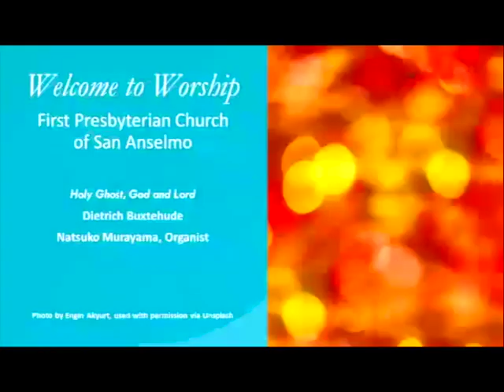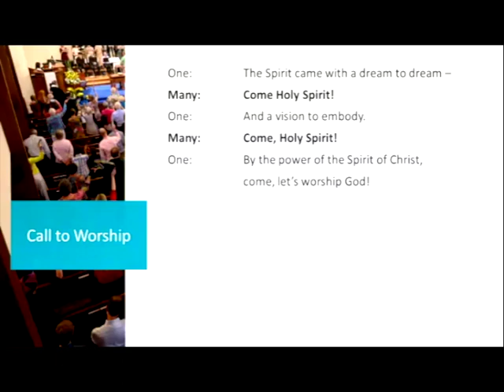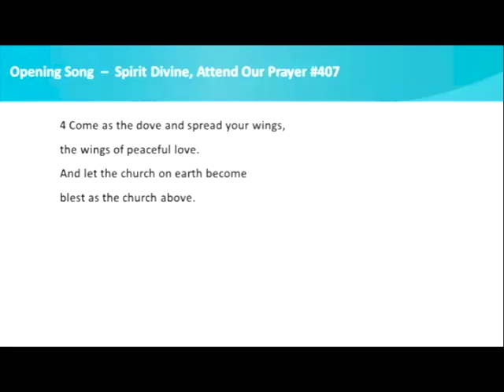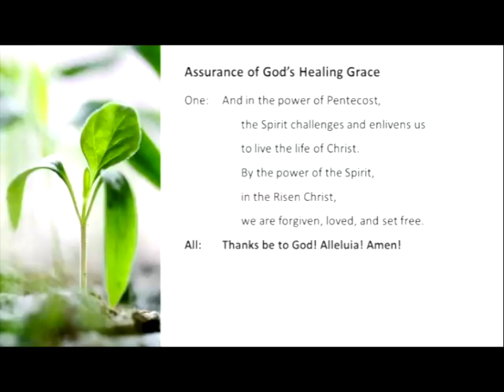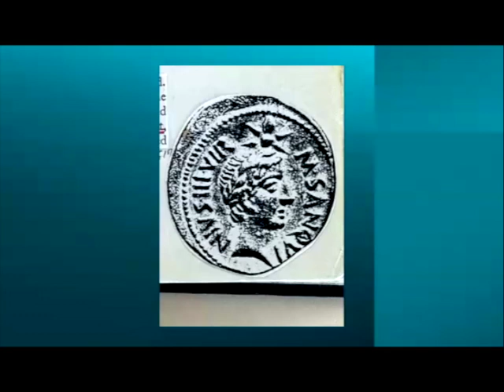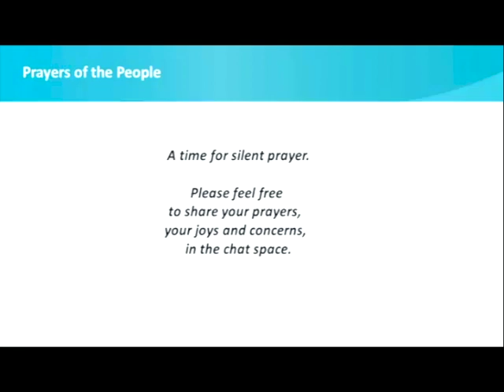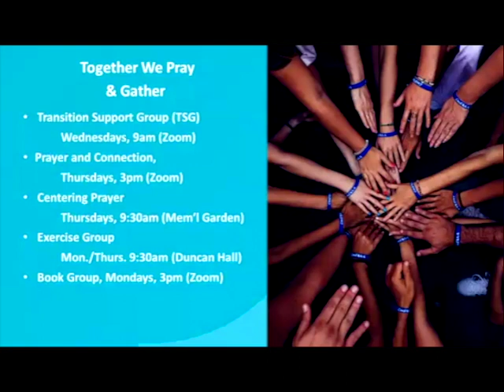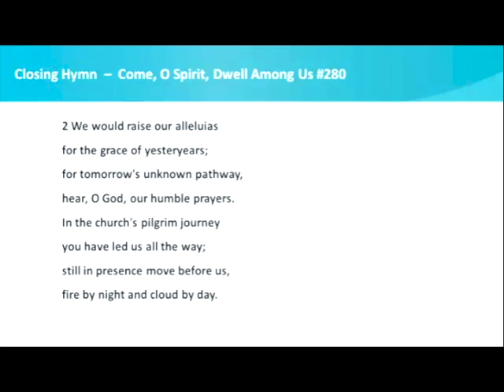Worship Service May 19, 2024